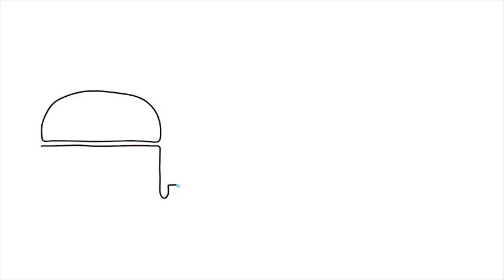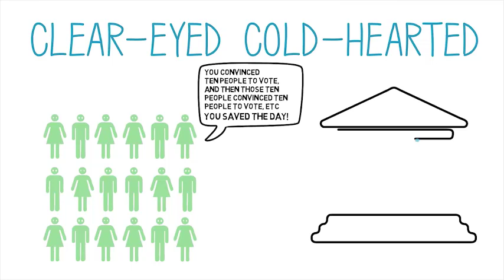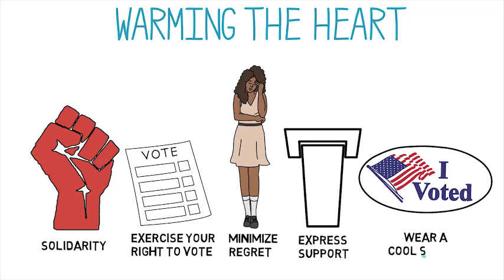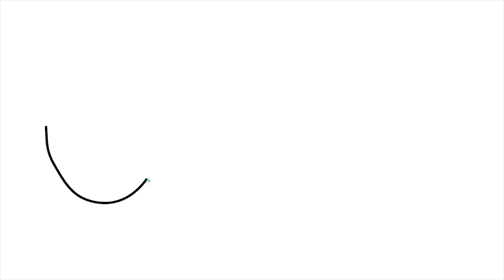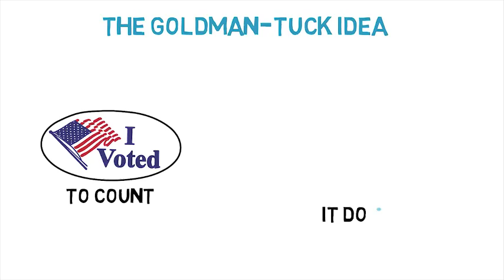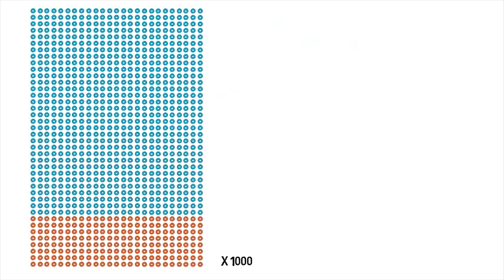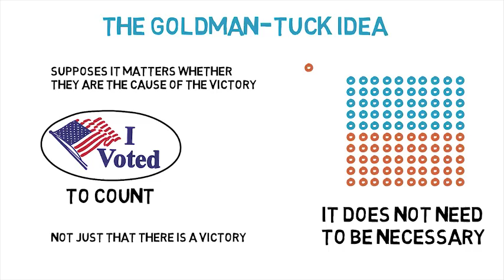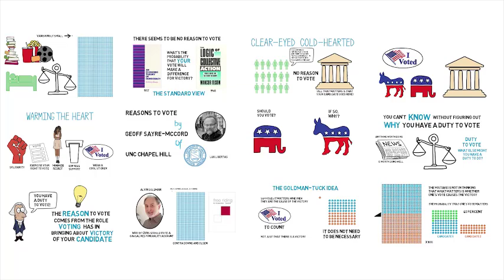Защо да гласуваме? Причини да гласуваме | Философия | Кан Академия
В това видео на Философия с отворен достъп Джеф Сейр-Маккорд (университет на Северна Каролина – Чапел Хил) обсъжда защо трябва да гласуваме. Джеф разглежда някои от традиционните аргументи срещу причината ни да гласуваме; например защо трябва да гласуваме, ако това няма значение за резултата от изборите? След като разглежда тези позиции, той разглежда някои контрааргументи, преди да остави на теб да решиш защо трябва да гласуваш.
Личните мнения във видеоуроците, когато има такива, не представляват мнение на "Образование без раници" - сдружението, стоящо  зад превода на Кан Академия на български език.

Мисията на Философия с отворен достъп е да запознае хората с практиката на философията, като предложи лекции за философски проблеми и концепции за критично мислене, които са достъпни безплатно във вид, който е забавен, интересен и достъпен за хора без предварителни знания по предмета.\n\nЗа нас това е част от по-голяма мисия: да съградим колективния си капацитет да мислим и дискутираме рационално. Като предоставяме инструментите за подобряване на ума се надяваме, че Философия с отворен достъп ще изиграе малка роля в реализиране на тази цел.

За Кан Академия: Кан Академия предлага практически упражнения, учебни видеа и персонализирана учебна дъска, която позволява на учениците да учат на собствена скорост извън класната стая. Справяме се с математиката, науката, програмирането,  историята, историята на изкуството, икономиката и други. Нашите математически мисии превеждат учениците от детската градина до математиката за напреднали, като използват адаптивна най-съвременна технология, която идентифицира силните страни и пропуските в обучението. Също така си партнираме с институции като НАСА, Музея на модерното изкуство, Калифорнийската академия на науките и МИТ, за да предложим специализирано съдържание.